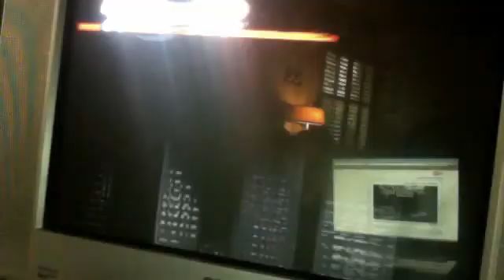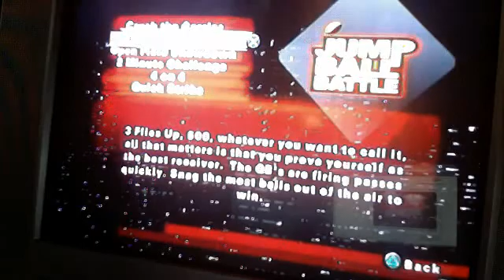let's play nfl street 2 part 3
let's play nfl street 2 part 2